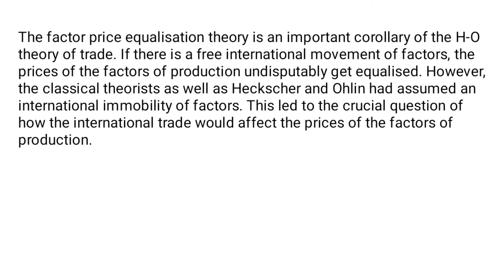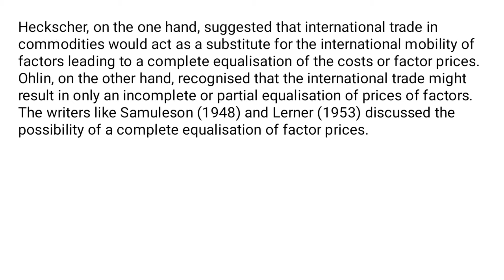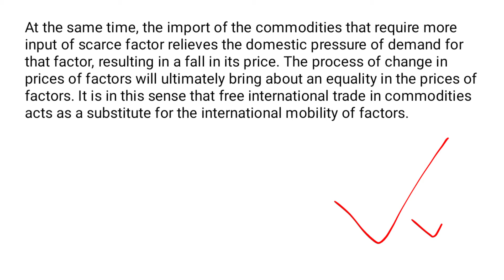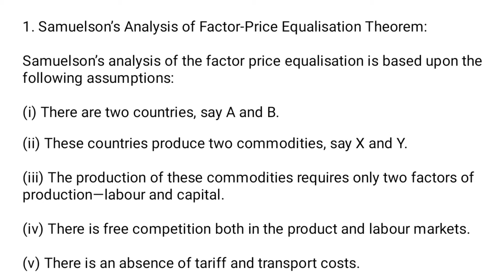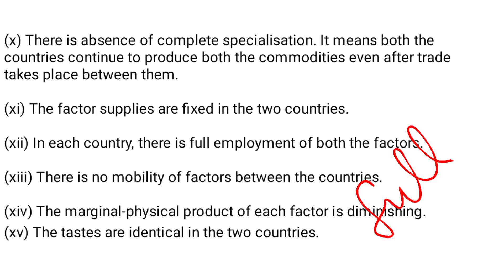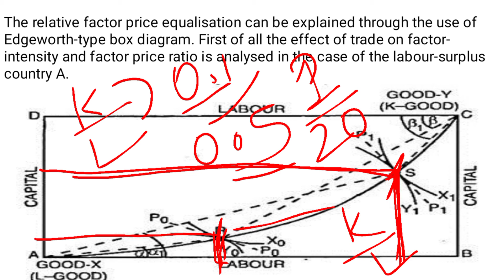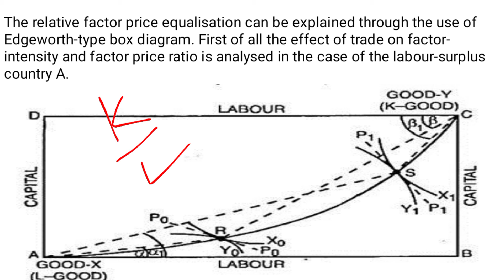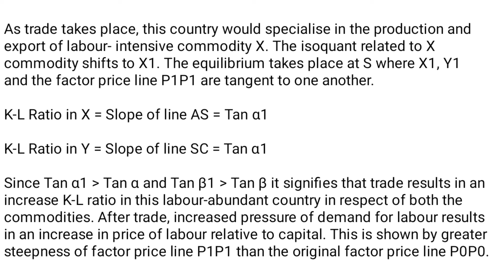||Factor Price Equalization Theorem||Samulson Theorem||Extension of H-O Model||RUCHI GUPTA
Factor Price Equalization Theorem,Samulson Theorem, Extension of H-O Model,RUCHI GUPTA ,Heckscher -ohlin Theory,H-O Theory of International Trade,2×2×2Model,Factor Endowment Theory, International Economics, Economics, Factor price equalization Theorem,Factor Endowment, Factor intensity, International Trade, The Stopler-Samulson Theorem,International Trade ,Economics,RUCHI Ecoclasses for ugcnet, Metzler Paradox